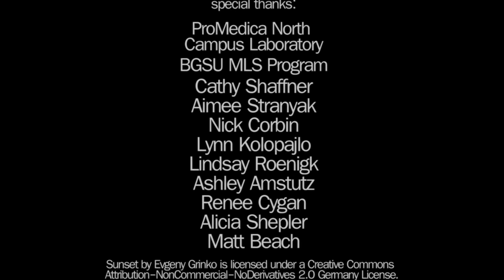I Am a Medical Laboratory Scientist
Bowling Green State University Medical Laboratory Science students submission for the 2013 ASCLS viral video contest.